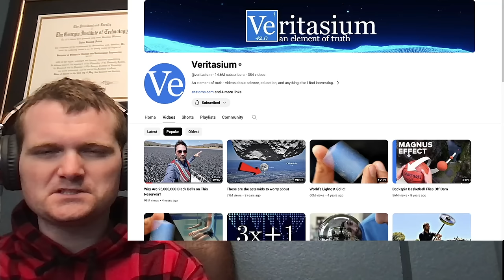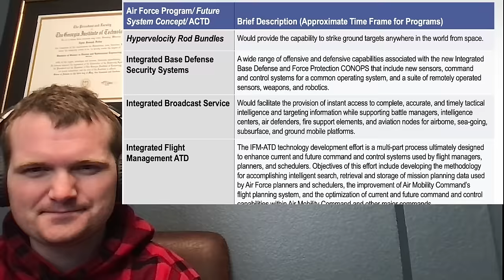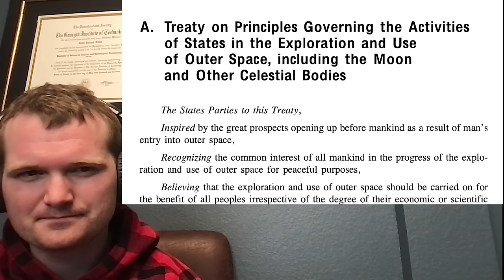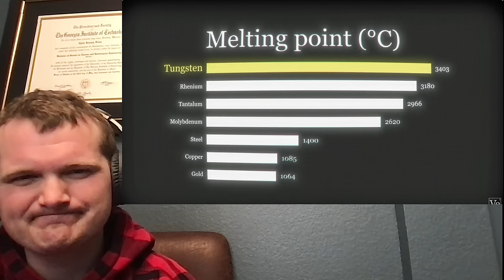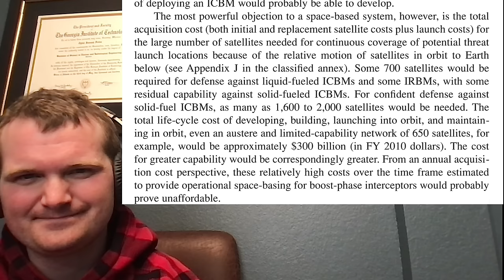Nuclear Engineer Reacts to Veritasium "Testing the US Military's Worst Idea"